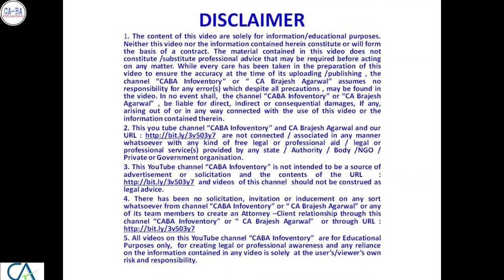Pay Double TDS from 1.7.21 | 206AB & 206CCA I-Tax for ITR non-filer : Part 3 | CA Brajesh Agarwal